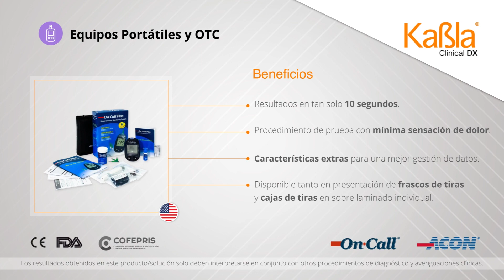Kabla | Glucómetro - On Call Plus | ACON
Glucómetro On Call Plus: Una gestión de la diabetes más fácil a un precio asequible.

Visite nuestra web con el más amplio menú de soluciones de diagnóstico en México: